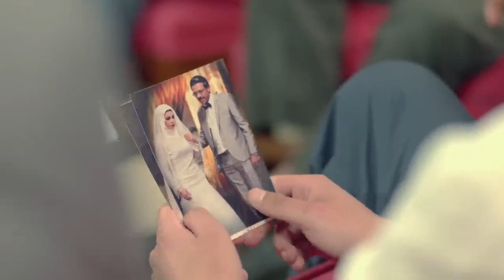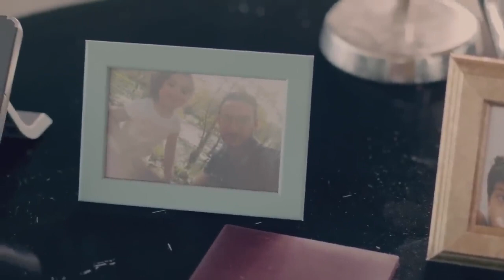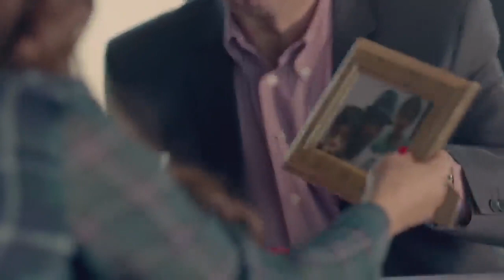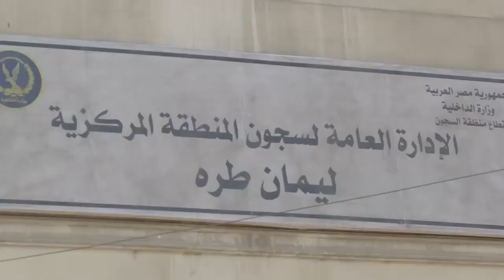فيلم الاثارة والمتعة والرومانسية 🔥👌 الدلوعة للنجمة هيفاء وهبي🔞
اخراج: مريم احمدى
تأليف: أكرم مصطفى
انتاج: شركة MGR (ممدوح شاهين)